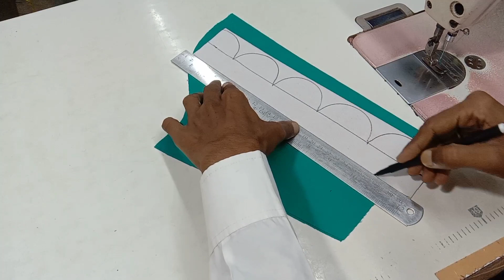धमाकेदार आस्तीन डिज़ाइन | sleeves design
kurti ke baju ka design
kurti ke aasteen ki design
suit ke baju ka design
suit ke aasteen ki design